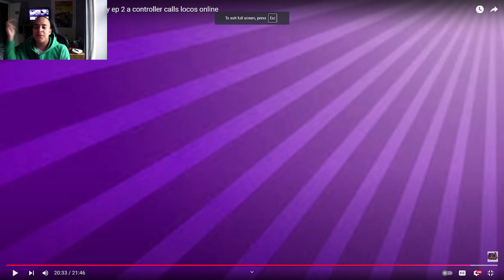The Introduction Of Walter Richards Ghost Of The Mid Railway Ep 2 A Controller Calls [Reaction]